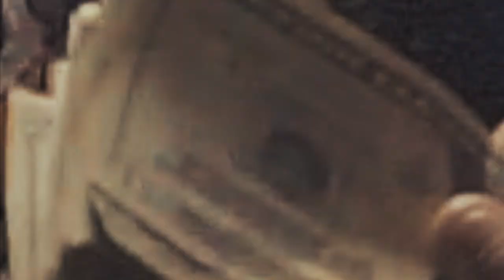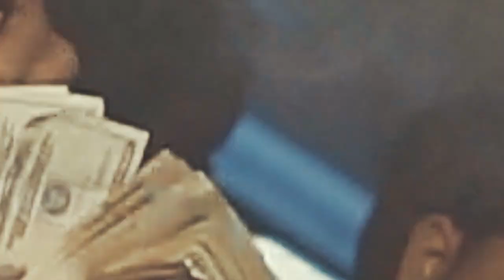King Polo - "Paranoid" (Official Video) Dir. Yardiefilms